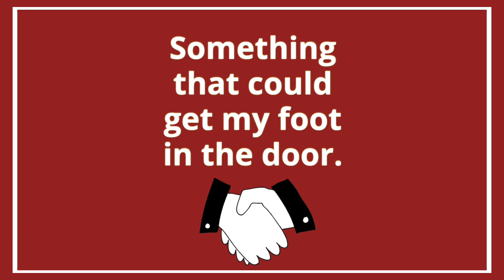Associate to Bachelor's in Business Administration | UC Online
Deidra, a current University of Cincinnati student, shares her goals with the online Associate in Business Administration program. Strive for success and seamlessly transfer into the Bachelor's of Business program, 100% online.